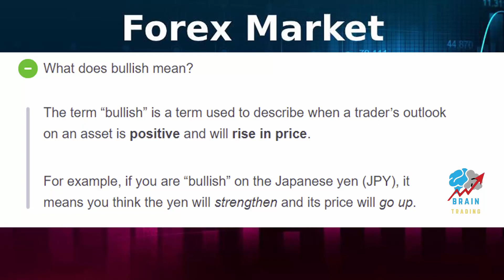What does bullish mean?